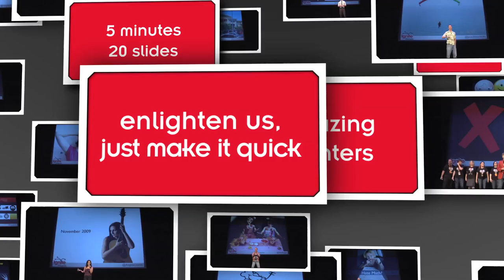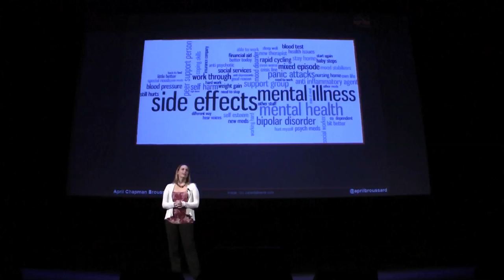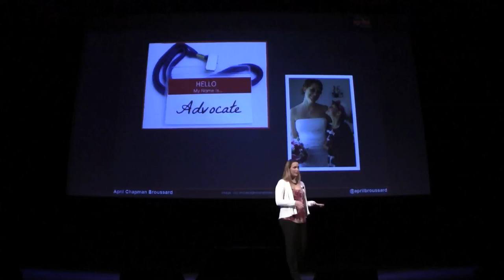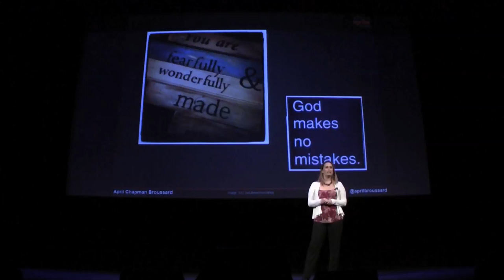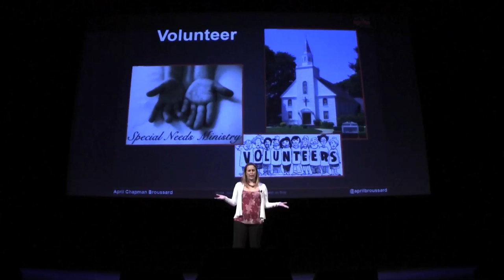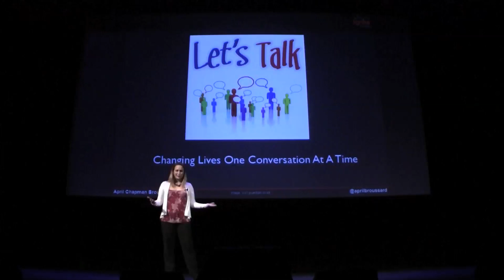Parenting A Mentally Ill Child | Ignite Phoenix #14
Suffering in silence. I'll never forget the first time I had to admit my daughter to a behavioral health hospital. Watching other families, seeing their pain, hearing their silence. I'm ready to speak up about childhood mental illness. It is time to reject the shame families feel and for our community to look through eyes of compassion.

Presenter: April Broussard

Biography: I am a speaker, blogger and mother of three beautiful daughters, two of which have special needs. I love encouraging others to embrace the challenges they face with love and laughter.